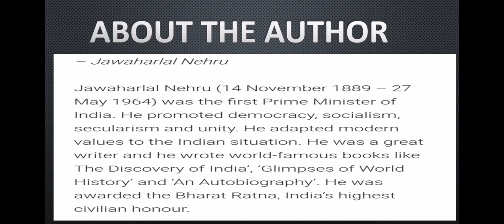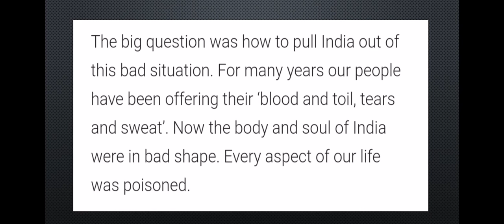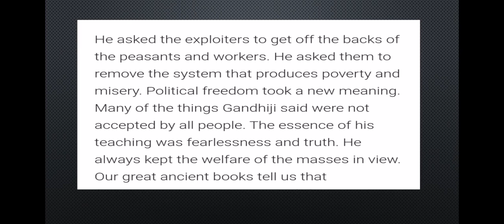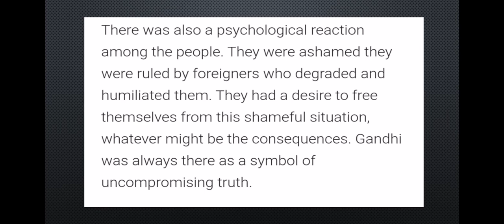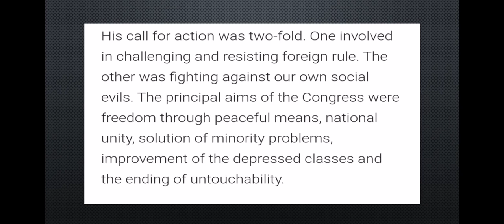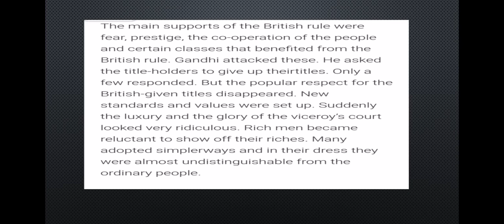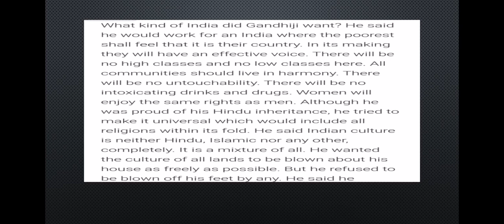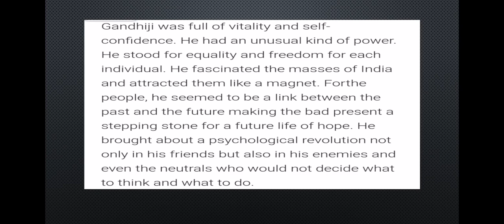AND THEN GANDHI CAME by Jawaharlal Nehru. UNIT 2 WORDS AND DEEDS. PART 1. PLUS ONE ENGLISH.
AND THEN GANDHI CAME BY JAWAHARLAL NEHRU. PART 1. UNIT 2 WORDS AND DEEDS. PLUS ONE ENGLISH.